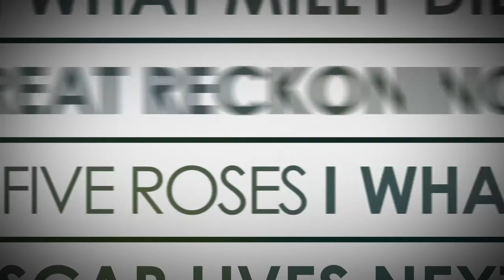Shelley Pomerance: About Spreading the Word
Blue Metropolis the second biggest book festival in Canada is undertaking an initiative to connect Anglophile writers within Quebec to older English readers with the collaboration of Quebec Writers’ Federation and Seniors Action Quebec. These are people who perhaps have not read much recently, or are unaware of the current English Language book market from within Quebec. The project is called ‘Spreading The Word’.

The project organizers have selected around 15 books from a variety of English-speaking writers from around Quebec. The majority of these will have a segment, chosen by the writer Monique Polak (What World Is Left) and recorded as short audio segments. These segments will be put on their own web page from within the festival website as well as our partners’ websites and also be a part of a tour around Quebec, along with reading material to connect potential readers and encourage them to engage directly with the written material.

In this video, Shelley Pomerance introduces the Blue Metropolis project 'Spreading The Word'.